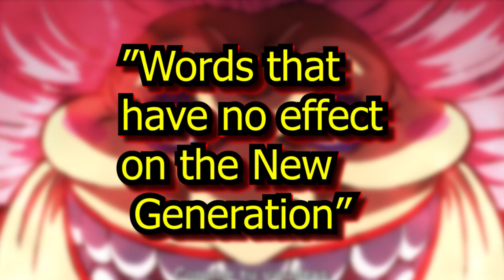JOYBOY TROPA SI ZUNESHA?! | One Piece Tagalog Analysis